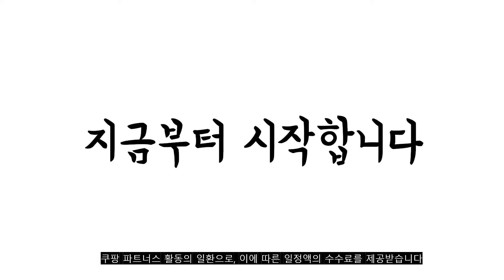광고 2022년 가장인기있는 위니아공기청정기 추천 판매순위 TOP10 가성비 평점 후기 비교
❤️❤️❤️광고 2022년 가장인기있는 위니아공기청정기 추천 판매순위 TOP10❤️❤️❤️

1위. 쿠쿠 타워형 W8200 공기청정기 AC-25W20FWH 84.7㎡ [310,430원]

2위. 위니아 공기청정기 EPA30E0TEW 100.2㎡ [331,080원]

3위. 위니아 퓨어플렉스 공기청정기 WPA30E0TPWP, 화이트 [470,000원]

4위. 위니아딤채 필터식 공기청정기 EPA18C0XSW 62.6㎡ [305,000원]

5위. 쿠쿠 에어 안심 공기청정기 AC-12X20FH 37.4㎡ [164,500원]

6위. 코웨이 에어 카트리지 공기청정기 AP-1019C 33㎡, AP-1019C(도브 화이트) [159,000원]

7위. 위니아딤채 공기청정기 EPA11D0XEW 36.3㎡ [132,000원]

8위. #[대유위니아] [16형] 위니아 공기청정기 퓨어화이트 52.8㎡ [GPA16D0ASW], 상세 설명 참조   [257,000원]

9위. #[쿠팡수입] 샤오미 미에어 공기청정기 3H AC-M10-SC 45㎡   [134,100원]

10위. #[대유위니아] [16형] 위니아 공기청정기 퓨어화이트 52.8㎡ [GPA16D0ASW], 상세 설명 참조   [257,000원]